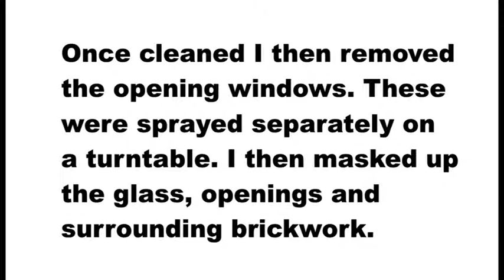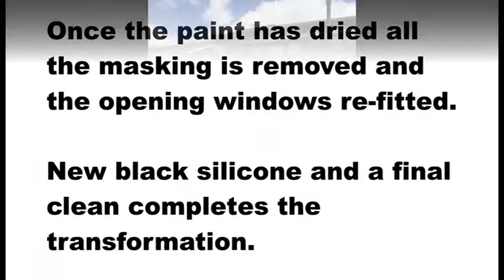SPRAYING PAINTING WHITE UPVC CONSERVATORY | ROCHDALE | LANCASHIRE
I was asked to spray/paint this white UPVC conservatory.

The homeowners had recently had new black windows fitted and they wanted me to spray the existing conservatory black to match.

As you can see the transformation is great and makes the house look so much better.

I spray UPVC windows, doors, patio doors and conservatories.